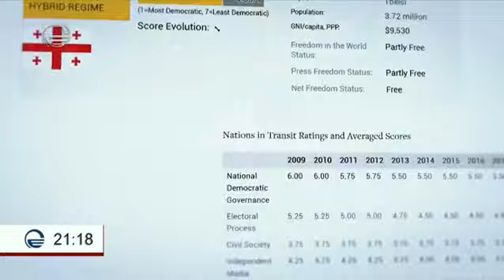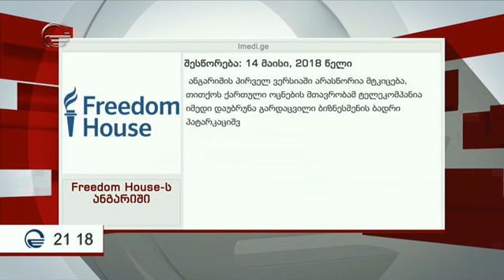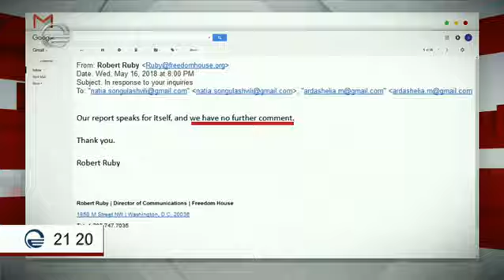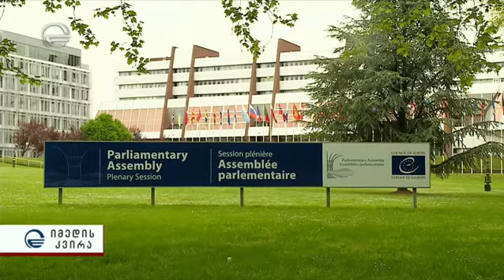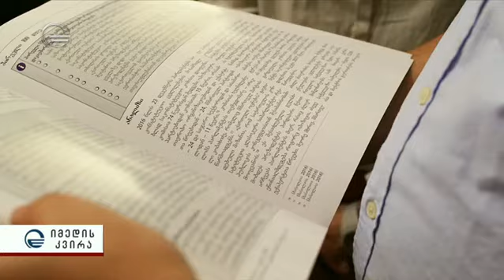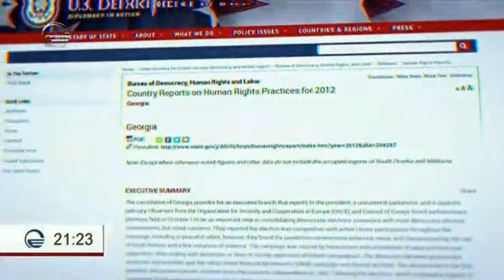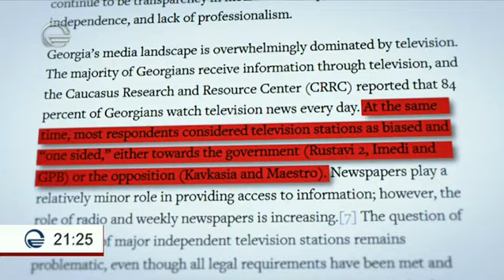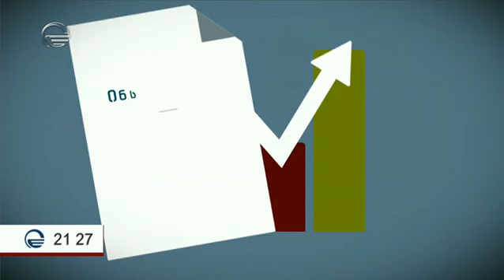ვინ არიან დეზინფორმაციის ავტორები საქართველოდან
ვინ არიან დეზინფორმაციის ავტორები საქართველოდან -  "Freedom House-მა" მედიაჰოლდინგ „იმედთან“ დაკავშირებით დაშვებული შეცდომა აღიარა